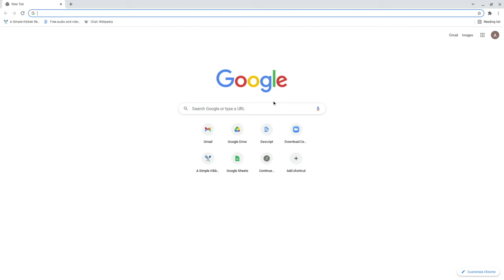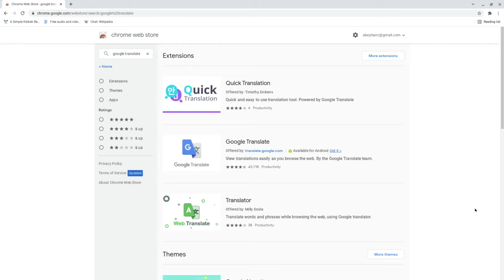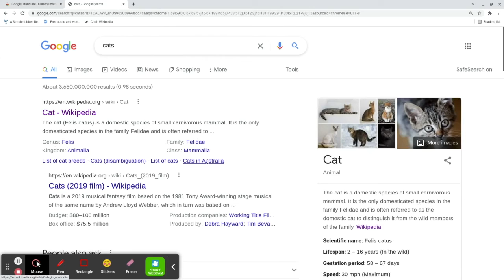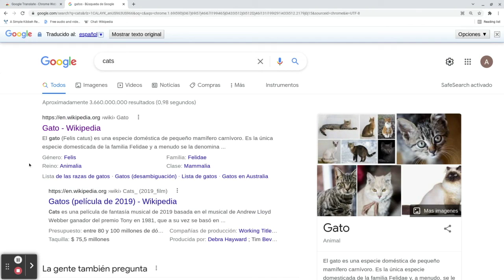Adding Google Translate Extension (Spanish)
Agregar el traductor de Google
Español
Digital Inclusion Project Video Series